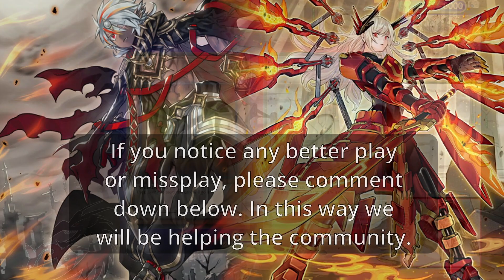Branded vs Sky Striker Runick! New Format June 2023 | Yu-Gi-Oh!